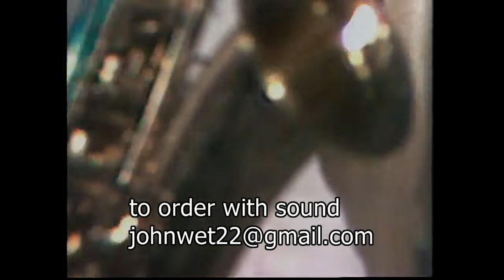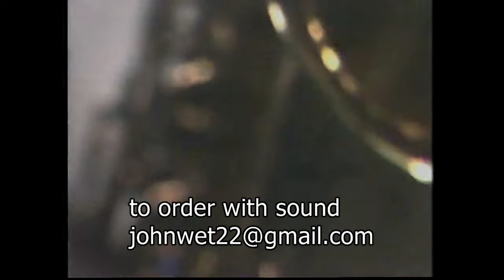GATO BARBIERI - Montreux Jazz Festival 1973